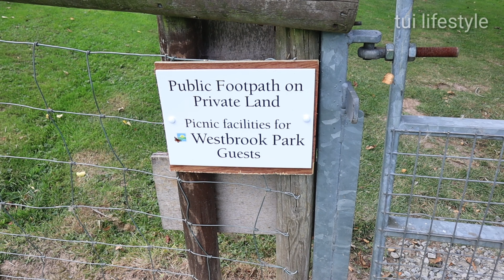Camping with Gizmo | Westbrook park Campsite